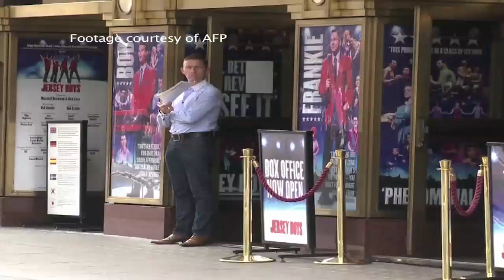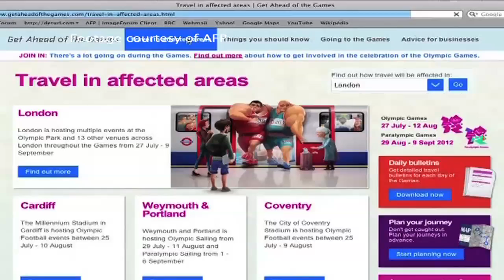The rush that never came